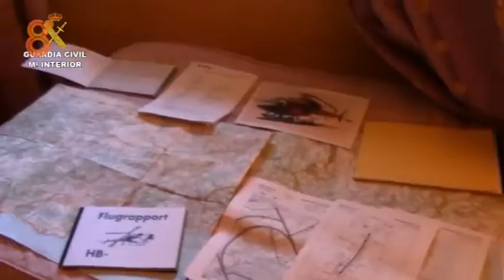La Guardia Civil desarticula dos organizaciones que introducían hachís en helicóptero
Nuevo golpe contra el narcotráfico. La Guardia Civil ha desarticulado dos organizaciones que introducían hachís en España mediante helicópteros. Durante la operación se han detenido a 15 personas en las provincias de Málaga, Cádiz, Toledo y Madrid y se ha incautado de casi una tonelada de hachís.